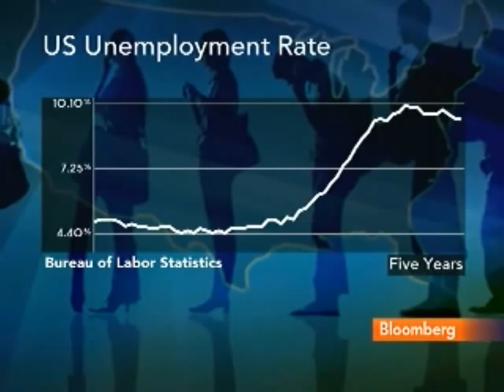Auerback Urges Job Guarantees Over Jobless Benefits: Video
Sept. 2 (Bloomberg) -- Marshall Auerback, a senior fellow at the Roosevelt Institute and a consulting strategist at Pacific Investment Management Co., talks about the limits of Federal Reserve policy in terms of influence on the U.S. economy and his suggestion for government-guaranteed jobs in place of unemployment benefits.
     Auerback talks with Carol Massar on Bloomberg Television's "Street Smart." (Source: Bloomberg)